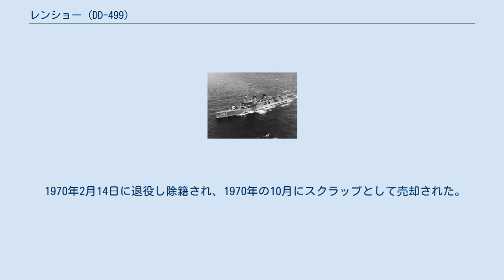レンショー (DD-499)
レンショー（USS Renshaw, DD/DDE-499）は、アメリカ海軍の駆逐艦。
艦名は、南北戦争の第二次ガルベストンの戦いで戦死したアメリカ海軍提督ウィリアム・B・レンショーに因む。
 レンショーは、1942年5月7日にニュージャージー州カーニーにあるフェデラル・シップビルディング・アンド・ドライドックにて起工し、1942年10月13日に進水。
1942年12月5日に、C・F・チリングワース少佐指揮下において就役した。
 試運転・調整航行ののち、1943年の春に太平洋艦隊に報告を行い、ソロモン諸島近海の船団護衛任務に従事した。
 1944年11月にはレイテ島近海で、伊号第四十六潜水艦を僚艦と共に撃沈する戦果をあげた。
1945年2月21日、ミンダナオ海にて呂号第四十三潜水艦の発射したともされる1本の魚雷が喫水線下10フィート(3m)に命中し、大破。
汽缶室が浸水し艦は全ての動力を失った。
またこの攻撃により、19名の将兵が死亡し20名が負傷した。
 乗員の懸命の努力により、推力システムには損害が及ばず、サンペドロ湾へ味方護衛駆逐艦の護衛のもと退却することに成功した。
 1970年2月14日に退役し除籍され、1970年の10月にスクラップとして売却された。